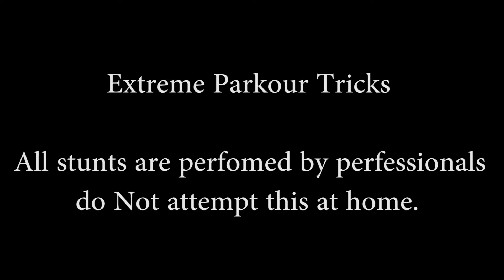World's Greatest Parkour Free Runner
Don't attempt any of these stunts at home, I am a trained professionally and have been training since I was a fetus if you want to live head this warning bros!